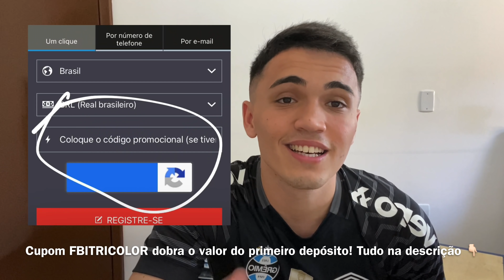INTER X GRÊMIO - GREnal SUSPENSO E MUITA CANTORIA NO CHIQUEIRO!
No primeiro depósito usando o código FBITRICOLOR, recebe um bônus de 100% e DOBRA esse valor depositado.

Botou 50 reais no primeiro depósito e usou o cupom? O valor dobra para 100 reais!

A casa conta com + de 35 opções de depósito e saque, inclusive PIX.